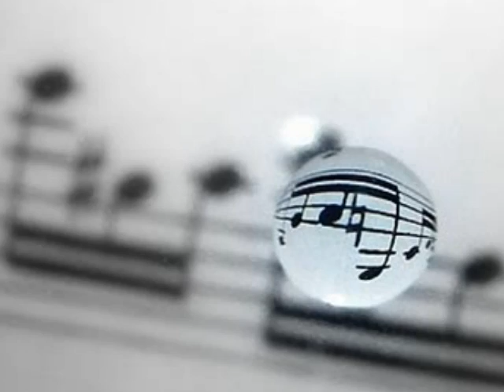Mustafa Keser - Komalardayım